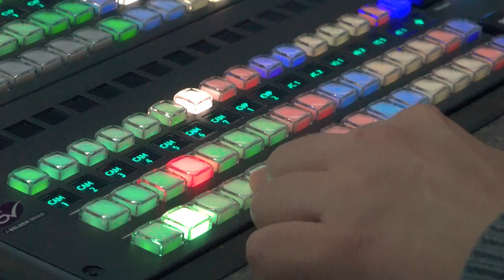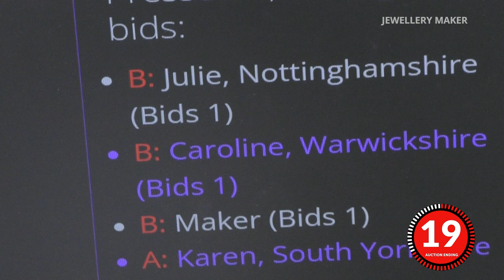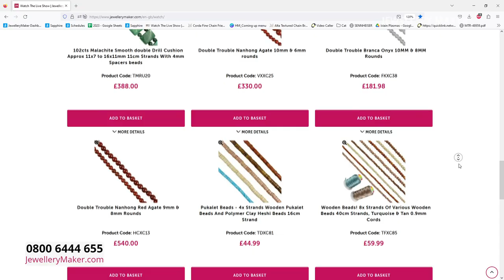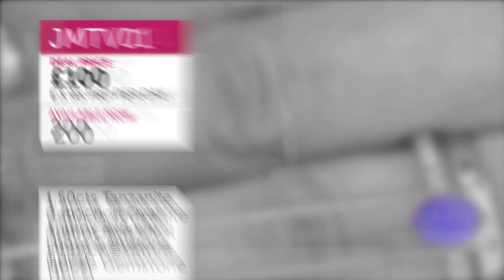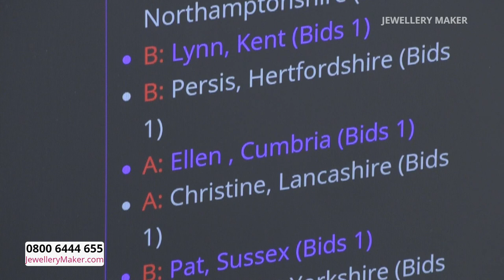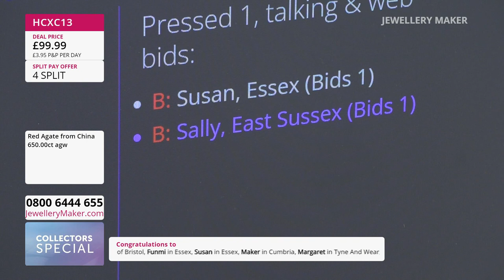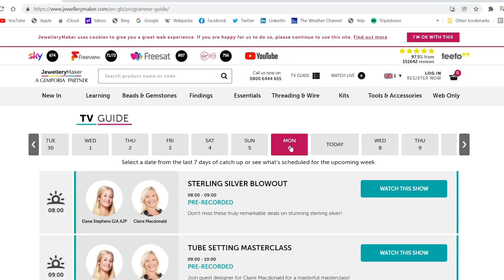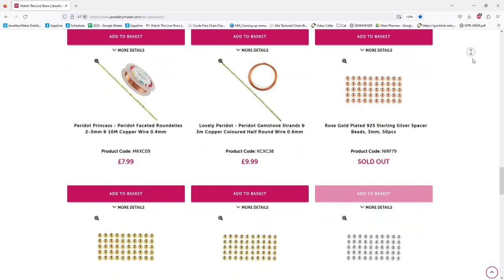JewelleryMaker Live 18/09/23 - With Carol Roache GIA AJP & Alison Tarry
JewelleryMaker Live 18/09/23 - With Carol Roache GIA AJP & Alison Tarry. Please note, this is a recording of a live program. Items may be sold out. Please call JewelleryMaker customer service for more information - 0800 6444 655.

Presenter:
Guest Designer:

Early Bird
08:00 - 09:00

The early bird catches the 925 Sterling Silver Threader Earrings in 3 colourways!
09:00

Triple Peridot
09:00 - 10:00

10:00

10:00 - 11:00

You don't see these very often, get your Double Drilled Cushion Cut gemstones before you miss out!
11:00

Sumptuous Collection
11:00 - 12:00

Take in some of favourite pieces of true opulence such as Branca Onyx and Nanhong Agate!
12:00

The Return of Wooden Jewellery!
12:00 - 13:00